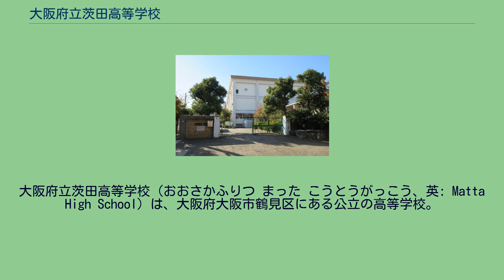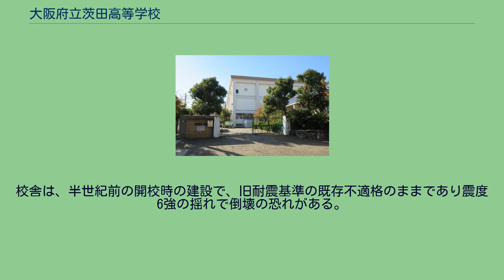大阪府立茨田高等学校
大阪府立茨田高等学校（おおさかふりつ まった こうとうがっこう、英: Matta High School）は、大阪府大阪市鶴見区にある公立の高等学校。
高校生急増期の昭和後期1975年に誘致運動を受け、府立96番目に新設されたマンモス校。
生徒の89%が自転車通学で、事実上の地元集中校となっている。
1971年（昭和46年）誕生の黒田革新府政が、高校入試で「十五の春は泣かせない」政策として、大幅に府立高校を新設。
各自治体が地元誘致運動を進め、1973年度に開校が計画された13校のひとつ。
地域からの高校増設要求を受け、府立96番目、城東区で初の普通科の、分区された鶴見区で初の府立高校として設置された。
校名の「茨田」（まった）は、かつての河内国の郡名に由来。
学校建設の際、校地から茨田安田遺跡が出土した。
鶴見区の東端・東大阪市・大東市・門真市との境界付近で、花博記念公園鶴見緑地の南東に位置する。
教育課程は全日制課程の普通科。
生徒数は2012年（平成24年）の場合、1学年8クラス計240人。
かつて団塊ジュニア世代の進学した1980年代に比べ半分以下となり少人数授業となっている 2014年に大阪国際大学と、2016年に甲子園大学・甲子園短期大学と高大連携に関する協定を結んでいる。
かつて、毎年1クラス分の生徒が中途退学しており、中退防止が喫緊の課題だった。
そこで2006年（平成18年）、卒業生（第2期生）のスクールカウンセラーの助言をもとに、ラグビー部顧問で体育科教諭を中心として授業に「ピア・メディエーション」を導入した。
ピア・メディエーションは「仲間による仲裁」を意味する語で、言葉の通り役割演技（ロール・プレイング）を生徒たちに行わせる。
生徒2人が揉めている設定のもと、別の生徒が解決策を導くという内容で、欧米で一般的に行われている手法といい、生徒は「この授業を受けていろんな人の内面をよく見るようになった」「今まで話せなかった子（同級生）たちと話せるようになった」という。
導入の際、職員会議で猛反対にあったものの結果的に成功し、かつて「半分以上」だった中退率が劇的に改善し、10%以下に下がり、大きな成果をあげている。
「東風（こち）吹く春は遠からじ」の歌詞の通り、校地は学区（当時）の最東に位置していた（2006年度まで）。
制服は1990年に改定。
青色を基調にしたブレザー。
パンツ、スカートを組み合わせる。
降雨の通学でも大丈夫な撥水加工がなされており、自宅の洗濯機で丸洗いできる仕様 クラブ活動では、ラグビー部が大阪の古豪として知られ、全国高等学校ラグビーフットボール大会（花園）に3回出場した（1978年、1982年、1985年）。
校舎は、半世紀前の開校時の建設で、旧耐震基準の既存不適格のままであり震度6強の揺れで倒壊の恐れがある。
このため2009年（平成21年）度から改修を行った。